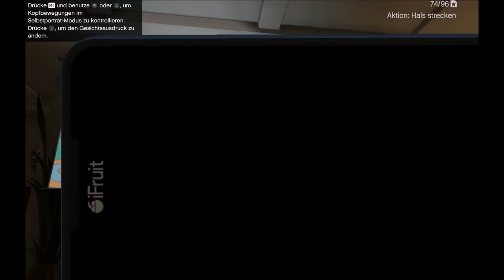GTA V [PC] Real Television Program Mod 1.0 By MrGTAmodsgerman [Watch Simpsons in GTA 5]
The Real Television Program Mod replaces some orginal
GTA 5 TV Shows and Commercial breaks with real TV Shows
and Commercial breaks from American Television.
There is no full episode of the series, for that, just watch real TV!

Let yourself be surprised what are included in shipments.
The only think i can say is...The Simpsons is included!

DO NOT FORGET TO BACKUP YOUR FILES!!
I am not responsible for any damage that the user has done during the installation!

Note:
This is a big Mod, its 1,70GB big so dont worry :) Its the Full Mod!
You have to disconnect your PC from the Internet for this Mod OR
Block the GTA5.exe in the Windows Firewall from the Internet!
Otherwise the Launcher redownload the modded RPF.

This is version 1.0 and not the final version!

How to Install? (Old way!)
1.Bock/disconnect GTA 5 from the Internet!
2.Download and Install OpenIV.
3.Do a Backup of your x64d.rpf!
4.Open OpenIV
5.Go to Grand Theft Auto V\x64d.rpf\movies\ and go in the Edit Mode!
3.Open Up the Download and open the Modded Folder.
5.Select all Files from the Modded Folder(CTRL+A) and Drag and Drop to the movies Folder (Where the orginal Files are)
4.Wait a Minute
5.Close all Archives in OpenIV.
8.Close OpenIV (Do not click on Rebuild, otherwise you will get Sound Problems on the TV Shows)
6.Done :)

Known Bugs:
Blackscreen sometimes (Fix it by switching TV Channel or In Game Time)
TV Shows repead
Rockstar Editor filmed TV Screens are very buggy at Render
Let me know if there is more :)

Give me a feedback please to make the mod better! Thx